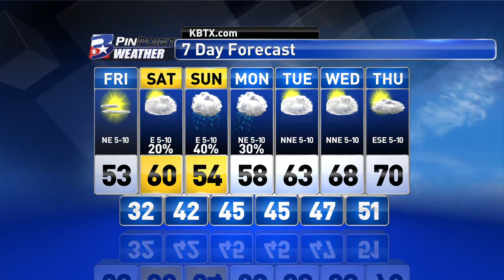Friday Midday PinPoint Weather Update - 3/6